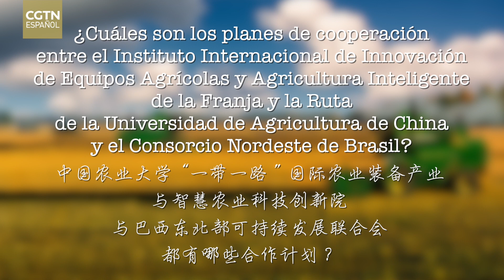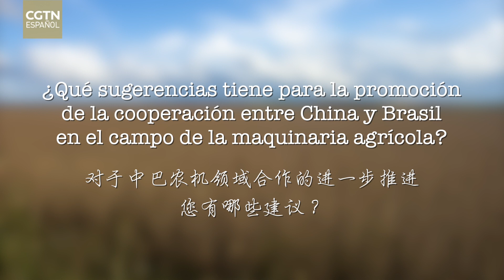Cooperación agrícola China-Brasil: Escribir un nuevo capítulo de desarrollo sostenible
A principios de septiembre, se firmó un memorándum de entendimiento entre China y Brasil sobre la cooperación en las áreas de mecanización y energía agrícola. CGTN Español ha tenido la oportunidad de entrevistar a una de los firmantes del memorándum, Yang Minli, presidenta del Instituto Internacional de Innovación de Equipos Agrícolas y Agricultura Inteligente de la Franja y la Ruta de la Universidad de Agricultura de China, quien analiza el potencial de cooperación entre China y Brasil en mecanización agrícola.